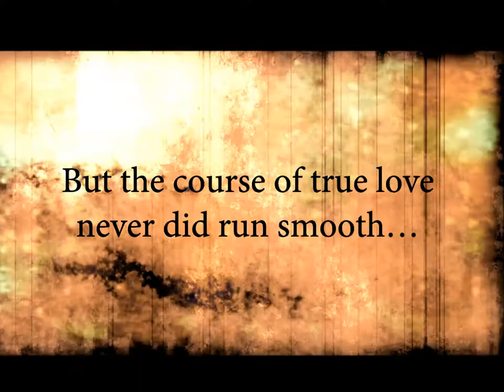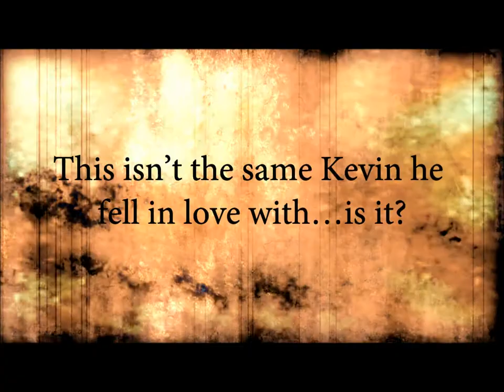Chaser by Rick R. Reed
Book trailer for Chaser by author Rick R. Reed.

Caden DeSarro is what they call a chubby chaser. He likes his guys with a few extra pounds on them. So when he meets Kevin Dodge in a bar bathroom, he can't help but stare, even if he does make an ass of himself. As far as Caden is concerned, Kevin is physically perfect: a stocky bearded blond with a dick that's just right. (They met in the bathroom—of course he looked!) But Caden gets tongue-tied and misses his chance.

When Caden runs into Kevin one night on the El train, he figures it's fate offering him a second shot. Caden manages to get invited back to Kevin's place for a one-night stand that turns into the kind of relationship he's dreamed about.

But the course of true love never did run smooth, and Kevin and Caden's romance is no exception. When Caden returns from a few weeks away on business, Kevin surprises him with a new and "improved" body—one that fits Caden's shallow friend Bobby's ideal, not Caden's. Caden doesn't know what to do, and his hesitation is just the opportunity Bobby was looking for. This isn't the same Kevin he fell in love with... is it?